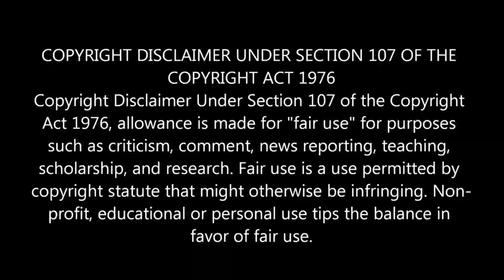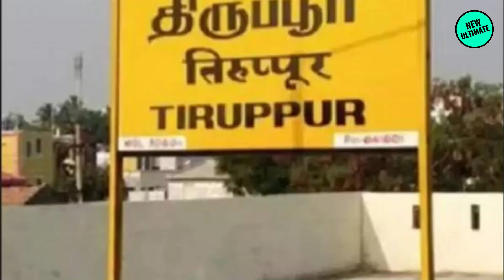தமிழர்களை ஓட ஓட விரட்டிய வடக்கன்ஸ்! திருப்பூரில் உண்மையில் என்ன நடந்தது தெரியுமா?! வெளியான அதிர்ச்சி